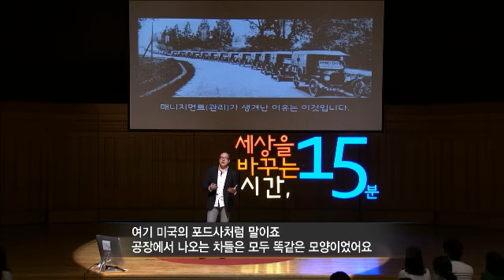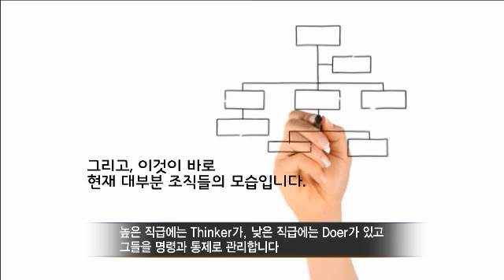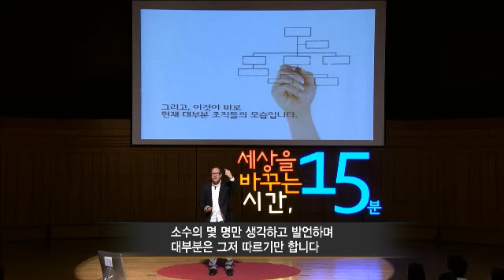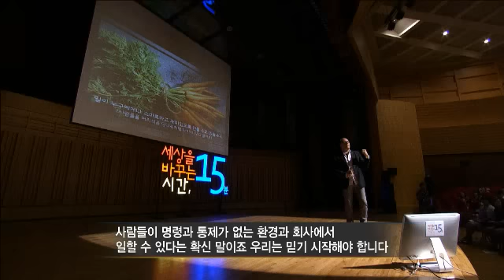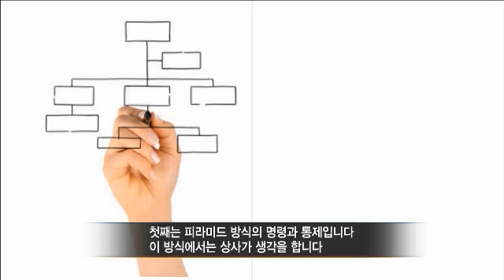(Kor, Eng) 세바시 173회 스마트시대, 언리더십이 필요하다 | 닐스 플래깅 언리더십 저자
강연자의 강연 소개 :

기존의 리더십이 유효한 시대는 이제 과거의 것이 됐습니다. 직원들이 자발적으로 일하는 기업, 유연하고 개방적인 조직을 이끄는 새로운 리더십이 필요합니다. 그것은 차라리 '언리더십(Un-Leadership)'입니다. 언리더십의 원칙들을 통해 기업은 물론 개인의 성장까지, 스마트시대의 'Work & Life'의 핵심적 가치를 나눕니다.

Un-Leadership in the Era of Smart Work (Niels Pflaeging, Author and consultant)

The meaning of leadership has become a concept of the past. We now need a company where its employees work voluntarily and a new leadership that can lead an open and flexible organization. This is what Un-Leadership is. Through the principles of Un-Leadership, companies can not only help individuals grow but also share the core value of Work and Life in the smart work era.

세바시의 강연을 세계로 알리는 '오픈번역 프로젝트'에 동참하세요! Open Translation Project : Make this great speech with your Language with passionate Koreans!